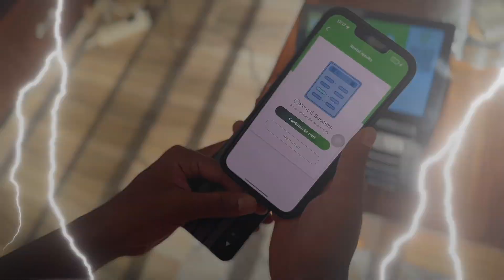Introducing our power-bank rental services. Here's a short guide to how it works.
We’re CHAJA, an innovative energy tech start-up based in Dar es Salaam. We are passionate about revolutionizing the energy industry through cutting-edge technology and sustainable solutions. With a team of experts and a commitment to excellence, we strive to provide reliable and efficient energy solutions to meet the growing demands of businesses and communities.